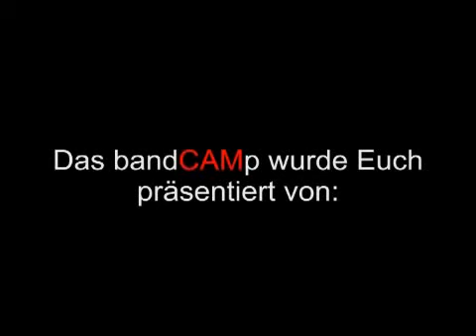InSound bandCAMp live: Pyrock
InSound bandCAMp präsentiert von InSound, Junge Bühne Kiel,
Roland,Yamaha und JAKs Hell. Die ganze Kieler Woche lang könnt ihr hier
Newcomer Bands live in unserem Bandcontainer sehen und hören.